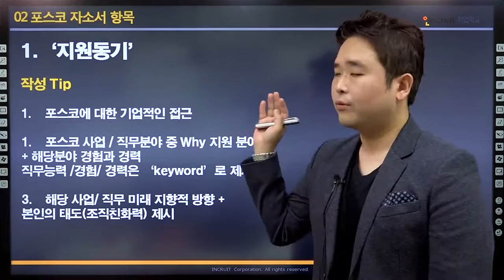2016 하반기 포스코(POSCO) 자소서 작성 무료 강의 1분 맛보기 | 인크루트 취업학교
인크루트취업학교 에서 2016년 하반기 공채 대비 포스코 자기소개서 분석 영상을 제공해드립니다. 전체 무료영상은 인크루트 취업학교에서 확인하세요.